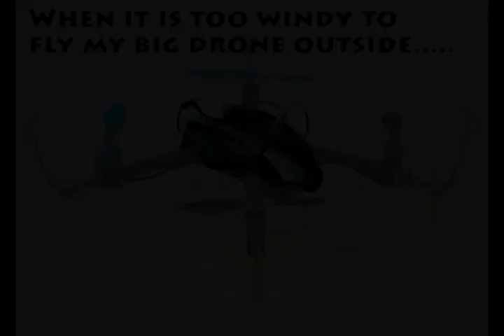Flying Micro Drone in the House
Flying First Person Video (FPV) in the house.  Blade Nano